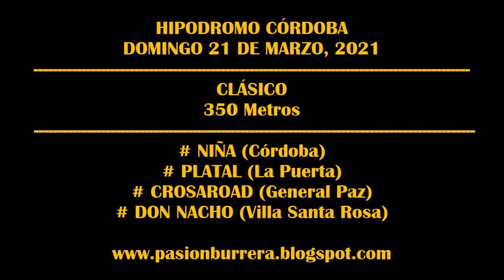CROSAROAD, Hipódromo Córdoba (21-03-2021)